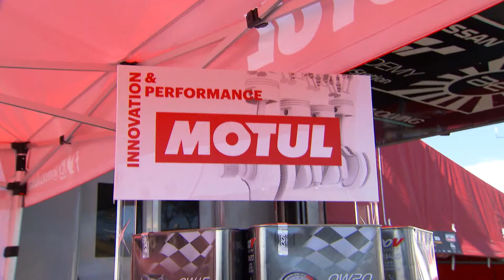PWC 2016 Motul Sponsor Vignette from Sonoma Raceway GT/GTA/GT Cup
Sponsor Vignette on Motul from The Pirelli World Challenge at Sonoma Raceway presented by Cadillac GT/GTA/GT Cup broadcast on CBS Sports Network.